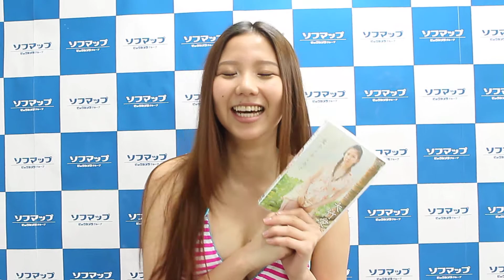大竹愛子動画コメント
DVDの内容は、今までは子供や大人の表情を出していましたが、今回は私の素が出ている仕上がりになっています。
お気に入りのシーンは、白いワンピースは可愛くて好きなシーンですのでぜひ見てください。
１番見て欲しいのは素の私で、はしゃいだり笑ったり、大人の表情が出たりするシーンを見て欲しいです。